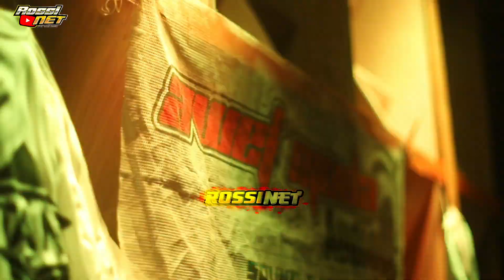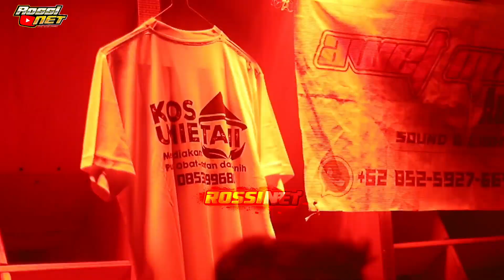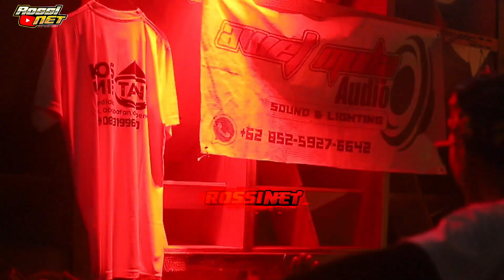Sampek nguk nguk suara sound AWET MUDA karnaval gumukmas jember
awet muda sound system adalah salah satu dari peserta karnaval gumukmas jember 2023 yang tampil garang dengan box barunya.dengan membawa peserta yang berpakaian adat bali. memberikan tarian taraian yang luar biasa , yang menghibur masyarakat gumukmas dan sekitarnya. sehingga awet muda audio dan peserta karnavalnya menjadikan juara 1 dari karnaval gumukmas.semoga kedepan di tahun yang datang karnaval di kecamatan gumukmas bisa lebih memberikan tontonan atau hiburan yang lebih baik lagi untuk masyarakat gumukmas khususnya.
terima kasih sudah mau menonton di chanel saya.